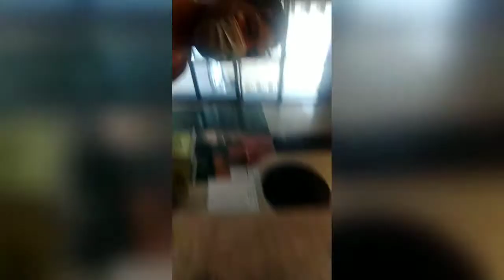30Push Up Challenge #8 & 9Day by day - 60days 50 yrs old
To commit and to get back to healthy and body fit.